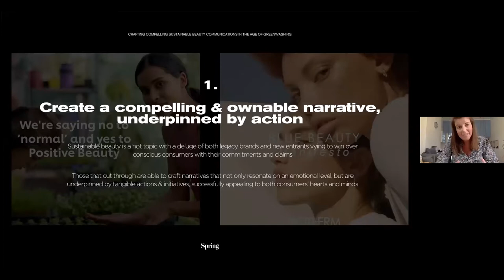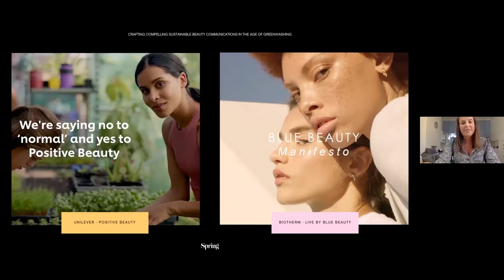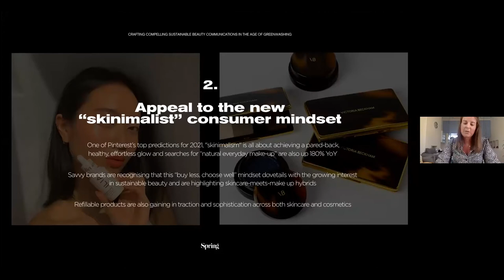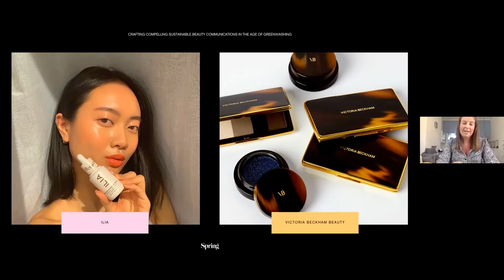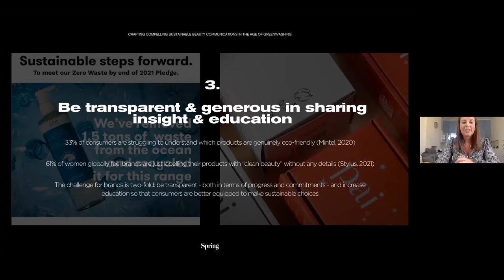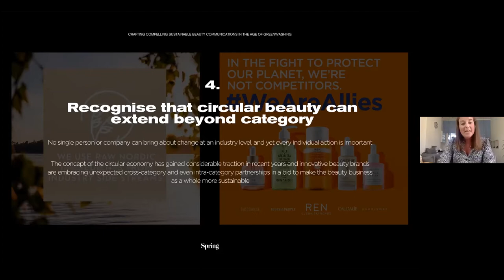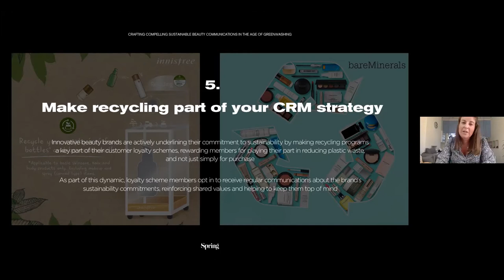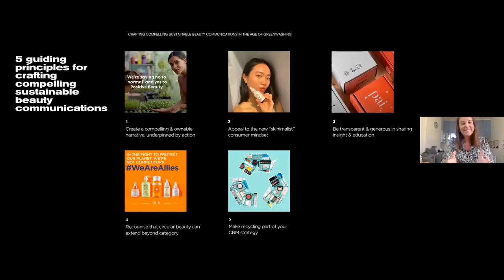Crafting Compelling Sustainability Communications in The Age of Greenwashing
From the ban on microbeads to growing concern over single-use plastics, the buzz around “clean beauty” to the more recent “blue beauty” movement, it’s fair to say consumers are waking up to real impact that their beauty regimen has on the planet.

Further galvanised by the effects of the pandemic, conscious consumers are looking to re-evaluate their beauty routines – and take steps to ‘clean up’ the industry as a whole.

The growing emphasis on sustainability has given rise to an exciting new generation of beauty brands that are generous in education and don’t require consumers to compromise between efficacy, ethics and aesthetics. And yet the predominance of misleading eco-claims and lack of universal sustainable certification means that “greenwashing” is still rife.

As a result, the ability for beauty brands and retailers to communicate sustainability in a way that is clear, compelling and constructive is more essential than ever before.

In this session, Spring Studios identifies the 5 guiding principles for crafting sustainable beauty communications that capture consumers’ imaginations and help to bring about meaningful change and then Sarah Jossel, Beauty Director of The Sunday Times Style discusses these with Sally-Anne Limb Insights Director of Spring and our guests Sarah Brown, Founder of Pai Skincare, Arnaud Meysselle, CEO of REN Clean Skincare.